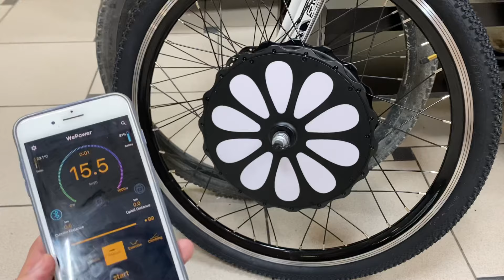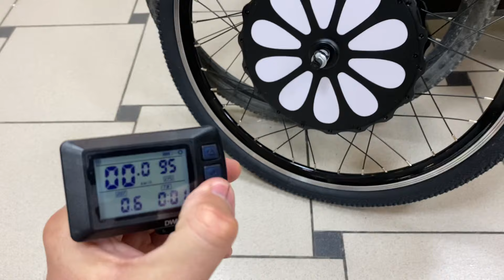Как установить беспроводное мотор колесо для велосипеда - Smart Eco Koleso?!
Электрическое мотор колесо для велосипеда 3 в 1 - Smart Eco Koleso 350W. Никаких проводов. Монтаж -5 минут.
Мотор колесо три в одном: аккумулятор, контроллер и мотор внутри колеса! Дисплей с курком газа подключаются к колесу по Bluetooth.
Емкость аккумулятора: 36V8.7Ah.
Аккумуляторная батарея гарантированно обеспечивает 1000 циклов заряда/разряда! АКБ заряжается от сети 220Вт в течение 3-4 часов. С помощью приложения на смартфоне(IOS&Android) через Bluetooth вы можете установить вручную любой уровень мощности данного мотор колеса(от 0 до 100%). Колесо оснащено гироскопом и датчиком движения - как только вы трогаетесь, мотор колесо включается и начинает набор скорости. Интенсивность разгона зависит от установленного уровня мощности или уровня нажатия курка газа на дисплее. Умное электрическое колесо Smart Eco Koleso изготовлено из авиационного алюминия и весит 7.7 кг, вместе с аккумулятором. На одном заряде можно проехать до 100 км(в режиме помощи электромотора). В режиме электротяги(без педалей) - 20-25 км.